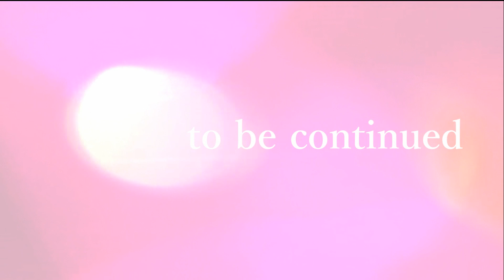【スウィートランド】カービィの大きいアクリルストーン獲るまで帰れません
今回の景品：カービィ　アクリル